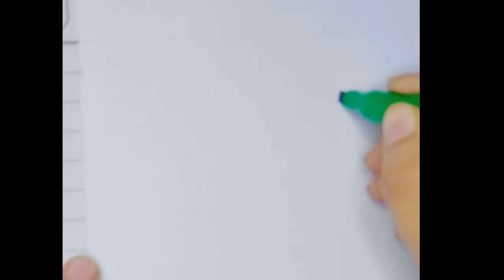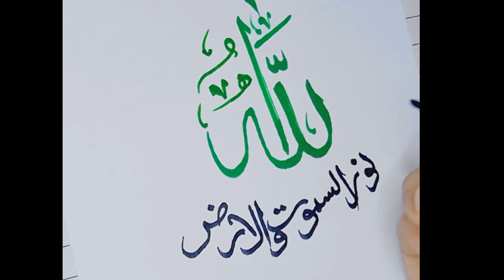"Allahu nooru samawati wal ard" arabic calligraphy...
calligraphy, calligrapher
art, artist
art and craft, thn art, Art gallery, Islamic art, Islamic calligraphy, Arabic calligraphy, Urdu calligraphy, calligraphy for beginner's
canvas, bamboo, Qalam, brushes, omega ink, draw, drawing
paint your own ideas
create your own ideas
paint, paintings
allhu nooru samawati wal add, black and purple touch